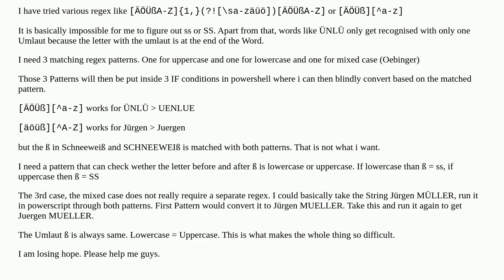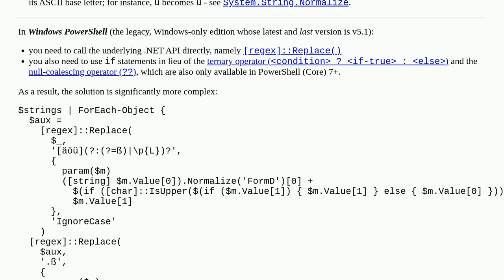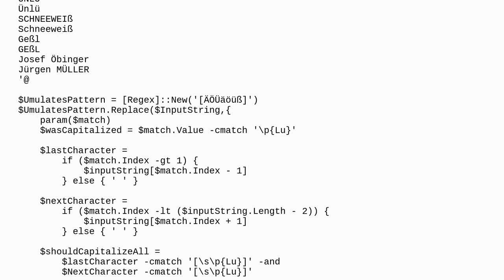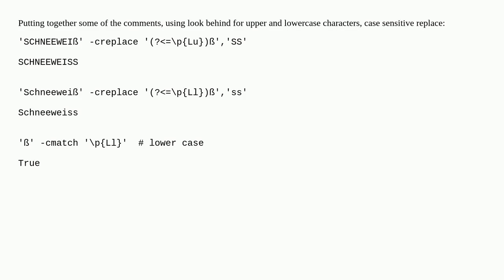Powershell Regex for German Umlaute based on upper/lowercase and position in String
A special thanks goes out to the community